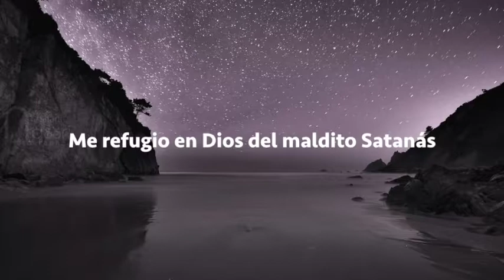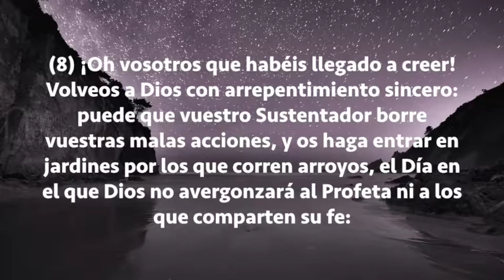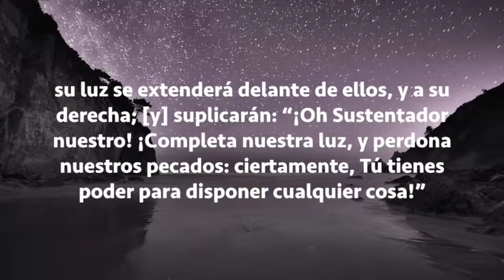Sura At-Tahrim Del 6 al 8, Subtítulos Español, Salman Al Utaybi